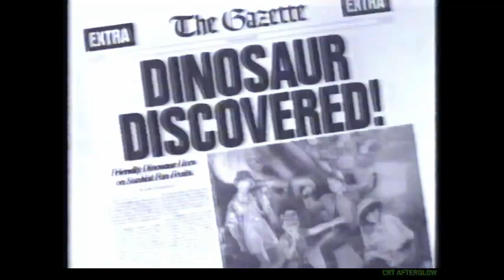1987 Sun Kist Fun Fruits Dinosaurs Commercial (with Laughing Tree)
Like trucker hats/baseball caps, old electronics, stereos, computers, video games, unique jackets, or just weird/interesting items from the past? Visit my eBay store to see all this and more. In addition to the sale price, I will receive a commission if you purchase from my store using this Note: There are so many cool things on eBay so even if you don't buy from me, if you purchase anything on eBay after following the link I provided, I will still receive a small commission.

Are you interested in affordable cell service using Verizon's network coverage with unlimited data? I'm only paying $25/month. it has all the info you need to know about joining Visible. When you use my friend code, 3qqLmG, you’ll get your first month of service for only $5! I've been using the service for over a year now, and I haven't had any issues. Visible is owned by Verizon, so it is not a fly-by-night operation. It's just a killer deal for those tired for the outrageous costs of the big name carriers.